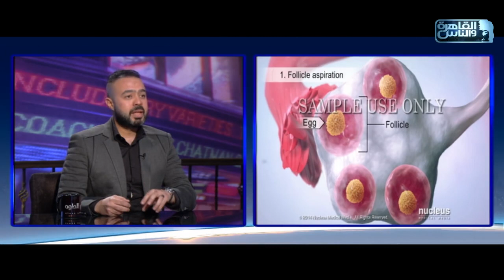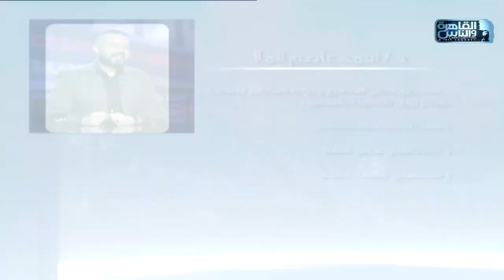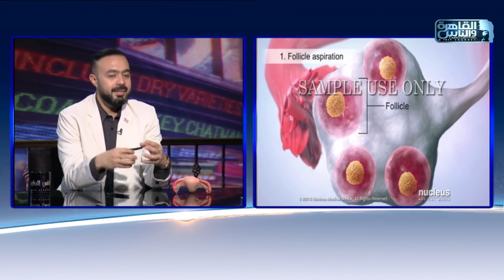الناس الحلوة | التقنيات الحديثة فى علاج تأخر الإنجاب مع دكتور أحمد عاصم الملا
الناس الحلوة 24 مارس 2021